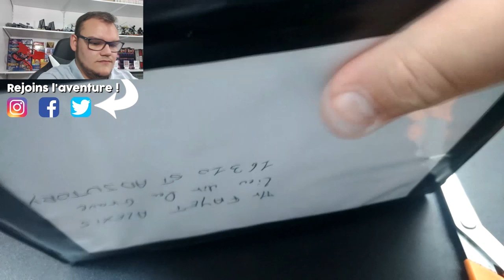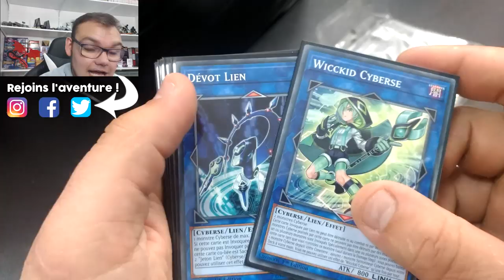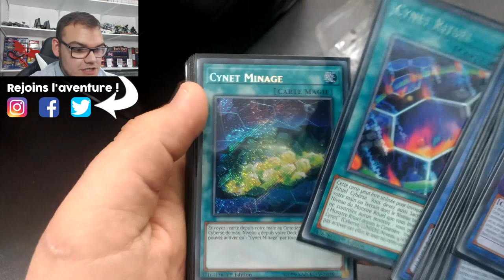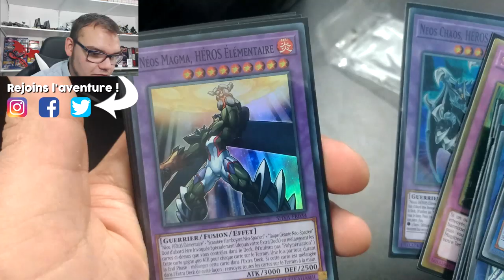A QUOI VA RESSEMBLER LE DUEL DISK ? | PARTIE 2 | Pimp My Duel Disk 💥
On fait un point dans cette vidéos sur le projet Pimp My Duel Disk avec la présentations de vos choix et idées et celles que j'ai sélectionné pour tenter de les réaliser !

Cette vidéo comporte une intro autre que le sujet de la vidéo qui n'est autre qu'une ouverture de colis d'abonné, pour ceux qui veulent la sauter pour pouvez commencer la vidéo à 5:27.

Si vous avez des idées non listés dans la vidés, n'hésitez pas à aller participer au sondage, j'irai jeter un coup d'oeil ⤵

► 12919577